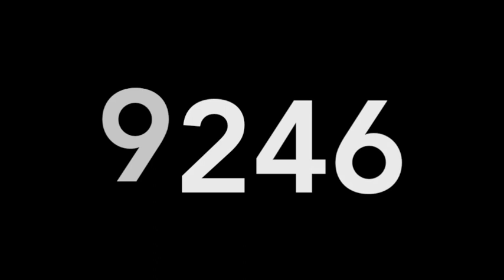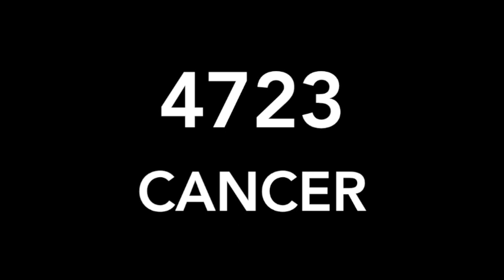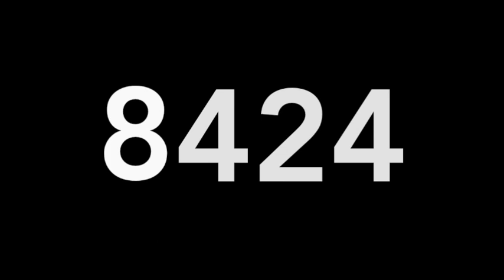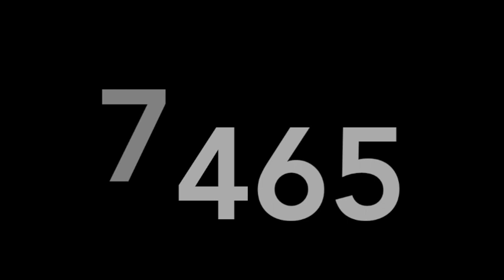RESULTADOS JUEVES 20 DE MAYO DE 2021